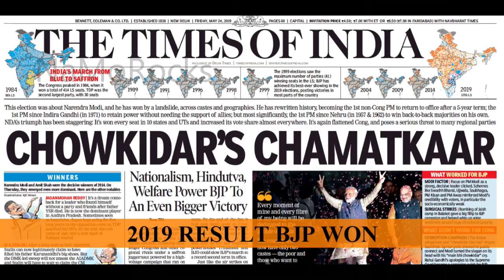Funny Rahul Gandhi Aka "Pappu" in Looser Song | Antiono Maino | Congress | Comedy | Modi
Watch this hilarious video featuring rahul gandhi aka Pappu in the looser song in which akshay kumar was shown as looser.
Looser song lyrics down -
Haaton Ki Rekhaayein Aise Rulaaye
Kisi Rabbar Se Mit Na Paaye
Life Kuchh Bhi Deti Nahi Hai
Badale Mein Leti Hi Rahi Hai
Such A Panoti Such A Panoti
Duniya Mein Kahin Dekha Hi Nahi
He Such A Loser, Oh, He Such A Loser, O Yeah
He Such A Such A Such A Such A Such A Loser
Friday The Thirteenth Manhus Kehlaaye
Birthday Pe Isake Woh Bhi Sharmaaye
Jeans Hai Aisa Isaka Mukaddar
Panautiyon Ka Hai Yeh Sikandar
Billi Kisi Ka Rasta Jo Kaate
Bad Luck Mein Samjho Bichhaaye Kaante
Par Yeh Jo Kaante Rasta Kisi Ka
Woh Jaake Talawe Billi Ke Chaate
Saari Duniya Mein Kahin Dekha Hi Nahi
Loser Kahin Ka